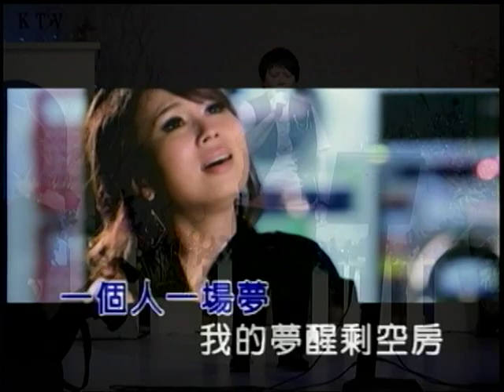叮叮~一個人一場夢.mpg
貝斯特之友叮叮~一個人一場夢